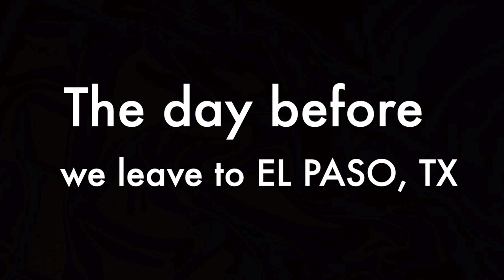Going to El Paso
Sara the dogs and I Went to El Paso but had to do some stuff before we left.

My dogs:
Sully (brown Jack Russell terrier, chihuahua mix)
Sabían (jet black Fox terrier mix)
Riley (Winnie, blue healer mix)

Guests:
Elio
Voice only: Judy & Arturo.

Link - https-//youtu.be/O6nMNPQ4Vf0